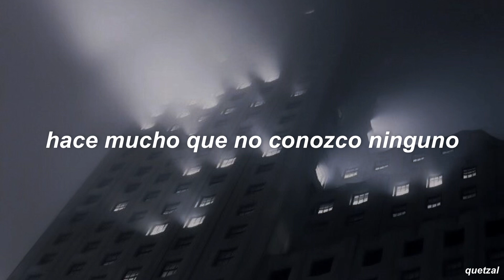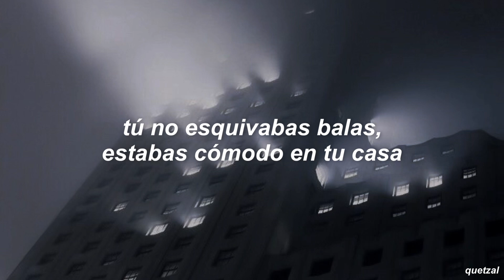BONES - CharacterSelect (ВыборПерсонажа) | subtitulada al español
bones, como muchos raperos, utiliza varias jergas en sus canciones que no deben ser traducidas literalmente, de lo contrario causa confusión y no se entiende lo que quieren decir.

00:18 - «zip» específicamente significa una onza de marihuana, pero lo dice en plural por lo que son más onzas.

00:20 - esa forma de «zip» se usa más que nada al norte de estados unidos. bones nació y vivió gran parte de su vida en michigan, un estado al noreste que limita con canadá.

00:24 -  «romperla» en sentido de hacer algo muy bueno, como cuando dicen «¡la rompiste!» para decir «¡lo hiciste genial!».

letra/lyrics:

[Intro]
TEVAL

[Gancho]
You ain't really out here sellin' zips, zips (boy)
You could do a tour and make zip, zip (nada)
Zero competition so they pissed, pissed
I get on a stage and just rip, rip

[Verso 1]
They say I wanna do it like you do, Bones
You radiating something like your Bluetooth on
The glimmer in the night, you the hope that we owe
I ain't shit but a corpse, it's the flow that put me on
Early in the morning (what?)
Cutting up roaches
Stretching and yawning, fuck
SESH been up on it (what?)
What's an opponent?
It's been so long since I've known one
Cutting up roaches
What's an opponent?

[Pre-gancho]
Please boy, please boy, please talk shit
Always tell your bitch, you ain't fucking with the clique
Acting like this, get you gone in a pinch
Only face to face when I talk, fuck a diss
Waiting, waiting, waiting
I've been waiting on you
Waiting, waiting, waiting
(Hey, boy)

[Gancho]
I get on this stage and just rip, rip
(Boy)

[Verso 2]
Hating then you must be new to the game
Where were you when me and Xay made Lame
Where were you when me and Chris made that SeaBeds
Eddy get ready, I told you we'd see this
El let it drop, I get it done
Fuck all them stories, you ain't from the block
Dodging them shots, you were folding your sock
Act like you out here, but no, you is not